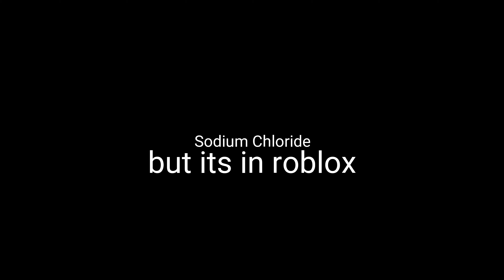Sodium Chloride but its in roblox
Scripted by treebee63 Built by Bad_B0y